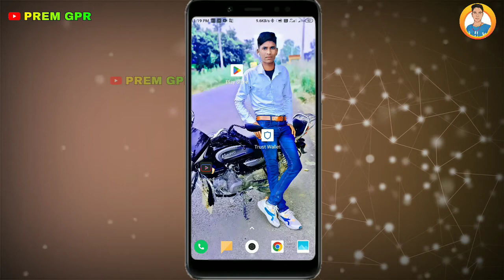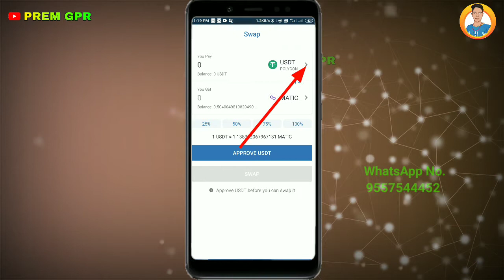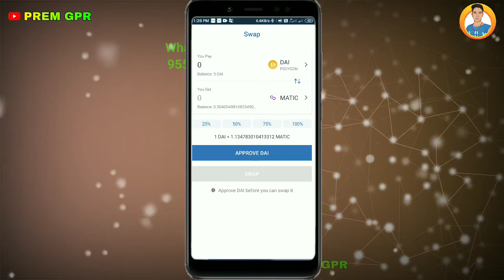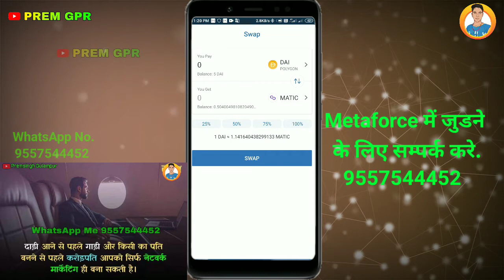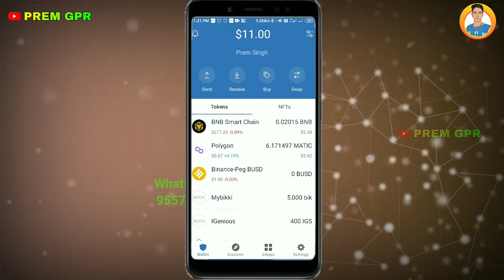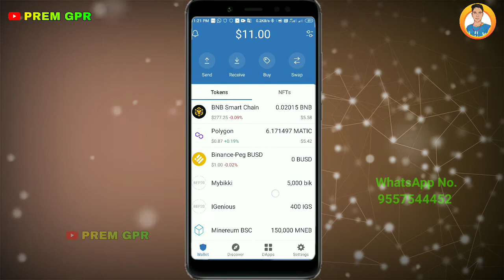metaforce se withdrawal kaise kare || how to withdraw metaforce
how to withdraw metaforce

Metaforce ही केवल ऐसा बिज़नेस जिसमें जब आप सो रहे होंगे तब भी पैसा बनता रहता है।

➡ Suggested Keyword ➡➡

Premsingh video
Premgpr
Premhelper
Premsingh video
Gulampur
Premhelper editing

** IMPORTANT NOTICE